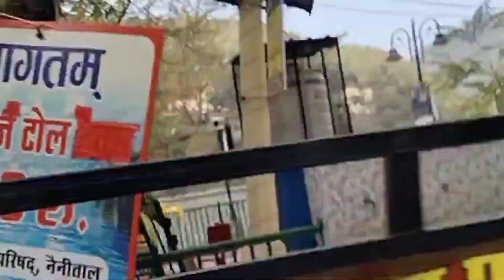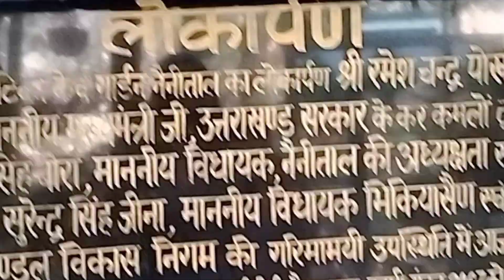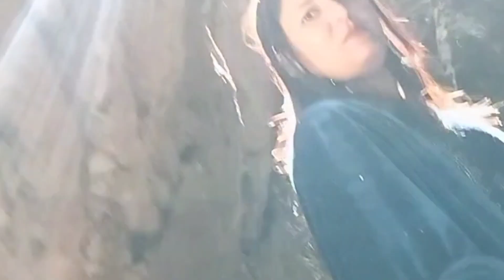part-1 Gurgaon to Nainital by train 🚆🤩travel